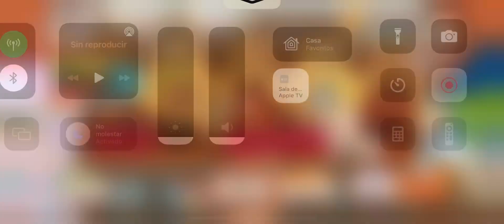Pokémon Café ReMix - Nivel 583